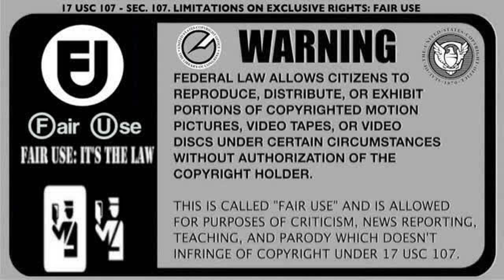AmeriKhan Holocaust | Babylon, Sumer, and Mesopotamia in America?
Reading Source: America The True Old World by Chavis El-Bey

Fair Use Section 107 of the Copyright Act provides the statutory framework for determining whether something is a fair use and identifies certain types of uses—such as criticism, comment, news reporting, teaching, scholarship, and research—as examples of activities that may qualify as fair use.

Surf the Wave at 43.2 The Drop Radio to listen live and learn about becoming a TDR Sponsor and support our Drop Nation (Etha Squad) community of educators:

Download our new "432thedrop" streaming App available now:
iPhone (iTunes):

Keep the Watah flowing!!!

Halal HaWah